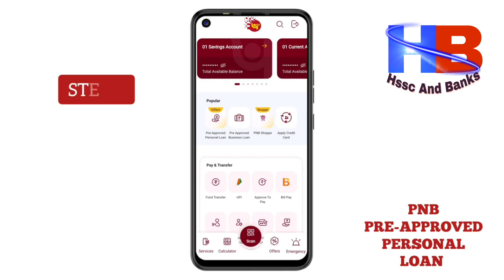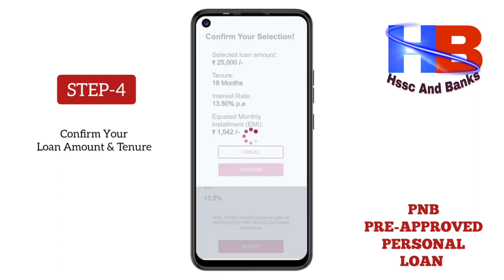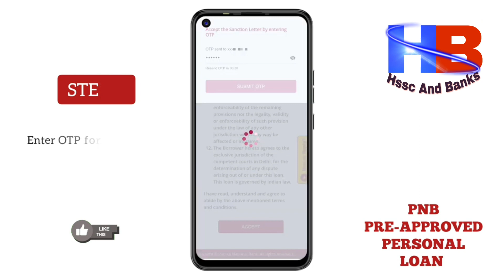pnb pre approved loan | Instant loan app | Personal loan pnb one |personal loan without income proof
Instant loan app | Instant personal loan | Instant personal loan without income proof | Personal loan
Pnb one Loan apply Online | Pnb one se loan kaise le | How to apply personal loan in pnb one app

instant loan app without income proofinstant loan app for studentspersonal loan appbest loan apploan app fast approvalinstant personal loan appinstant personal loan without income proofloan app fast approval 2023best loan app for studentsbest loan app 2023pnb personal loanpunjab national bank personal loanpnb personal loan kaise leInstant loan pnbPnb instant loanPnbonepnb onepnb one app
7 days instant loan app,
without documents instant loan app,
15 days instant loan app,
14 days instant loan app,